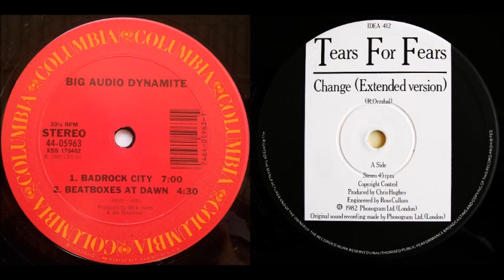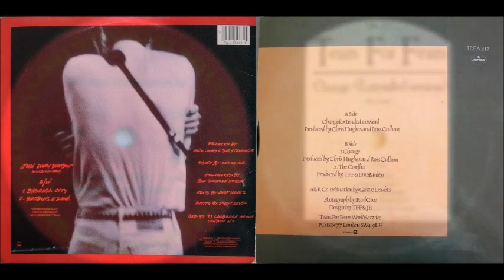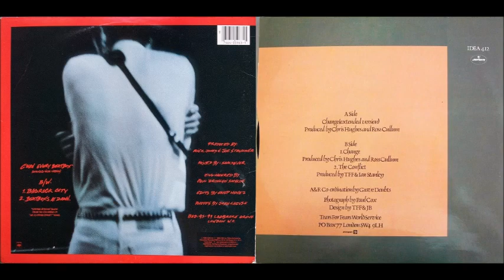BIG AUDIO DYNAMITE & TEARS FOR FEARS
Mezcla :
- BIG AUDIO DYNAMITE - Badrock City (Remix). 1986
- FOR FEARS - Change. 1983